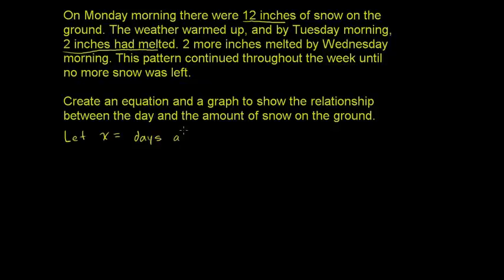08 03 40 نمونه سازی با معادلات خطی